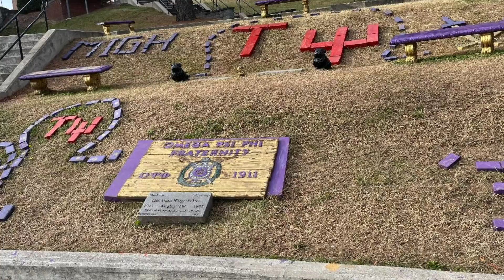DPD newsbreak, Ep 03, 11-6-22 through 11-11-22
Emergency: 911

Durham Police Department Headquarters
602 East Main Street